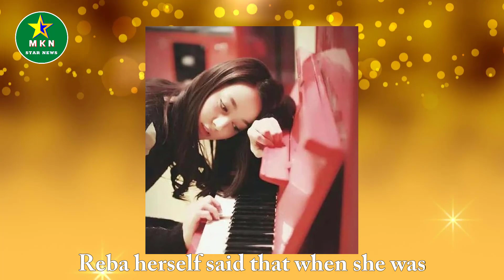Reba was naughty and mischievous in childhood, showing off her creativity by chewing piano keys